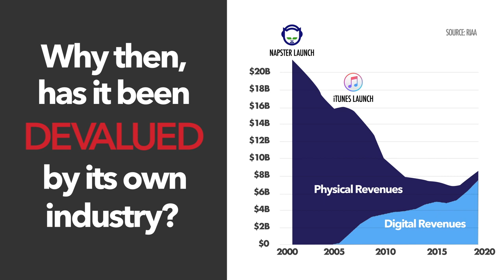Reward Music - What It Is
Introducing Reward Music! Go to rewardmusic.com to learn more!